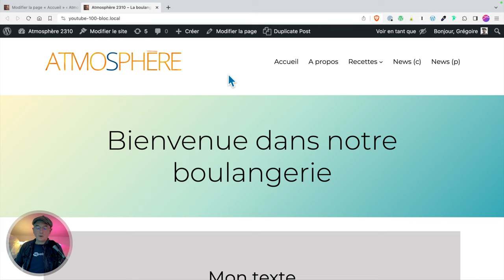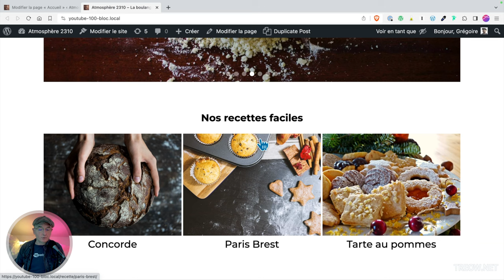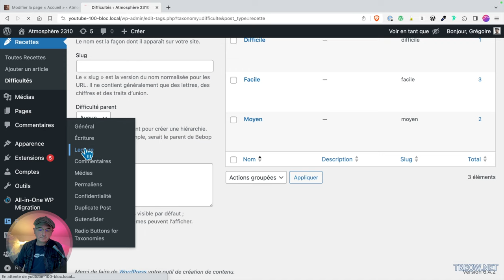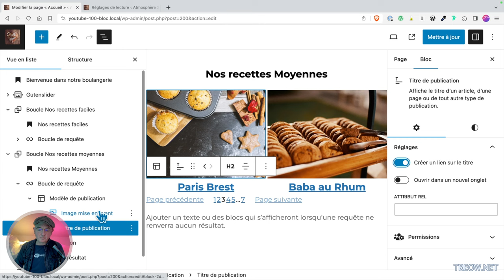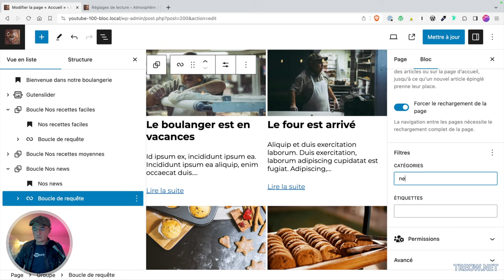Créer des Boucles de Requête Multiples l’éditeur de site WordPress (FSE)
1️⃣ Les Parties Principales de la Boucle:

On commence par découvrir le bloc Boucle de requête, un outil essentiel de WordPress FSE. Je t'explique les données structurelles et dynamiques pour que tu comprennes mieux leur rôle.

2️⃣ Utiliser Plusieurs Boucles sur la Page d'Accueil:

Ensuite, je te montre comment choisir le type de contenu et utiliser les filtres de taxonomie. Cela va te permettre de personnaliser ta page à ta guise.

3️⃣ Le Non Héritage de la Boucle:

Pour finir, on parle de l'option à sélectionner pour éviter l'héritage de la boucle, et je te présente les options supplémentaires pour le bloc Boucle de requête. Je te fais aussi un comparatif avec l'option de lecture dans le menu Général.